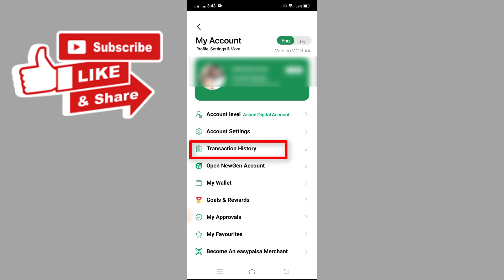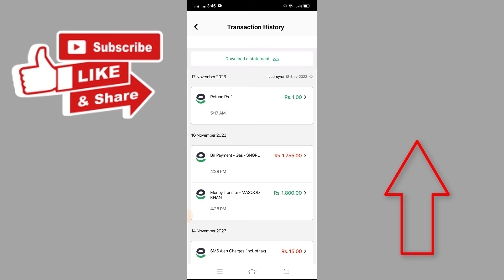How to Delete Easypaisa Account Transaction History